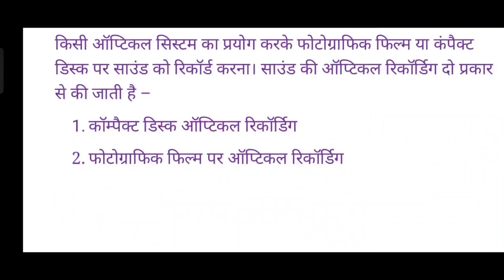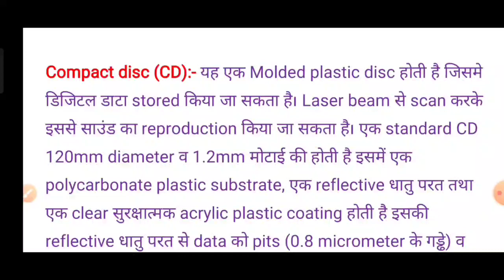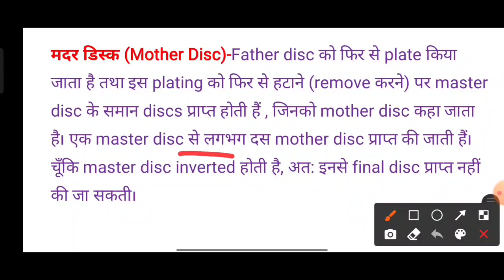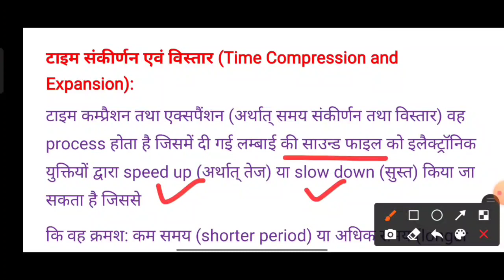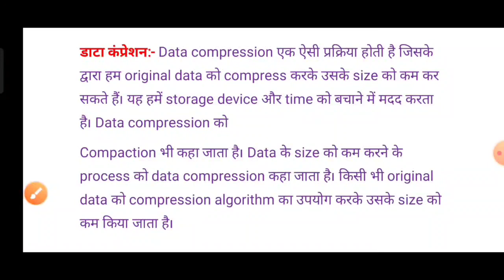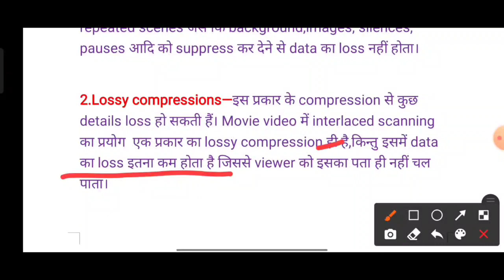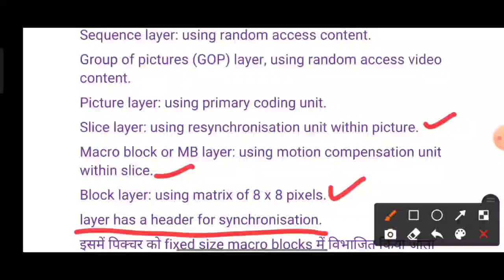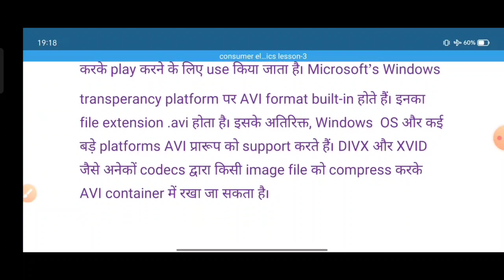Consumer Electronics lecture|| CE lecture || digital audio fundamentals lecture